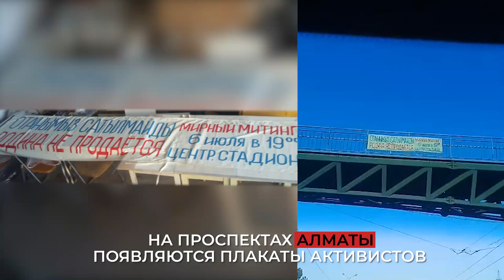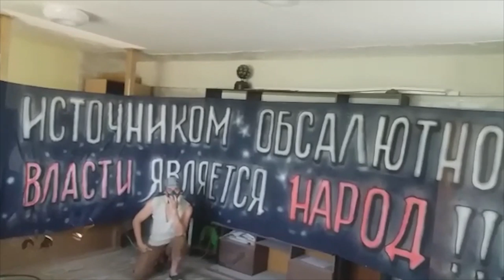НАРОД РИСУЕТ ПЛАКАТЫ К 6 ИЮЛЯ